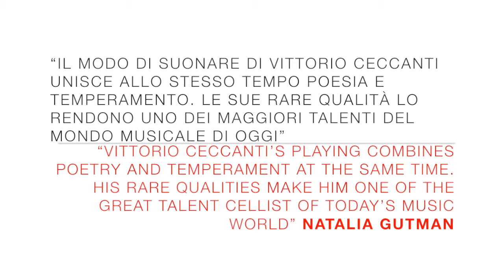San Martino a Natale - V.Ceccanti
4°Festival Internazionale di Musica
SAN MARTINO A NATALE
Venezia 2017